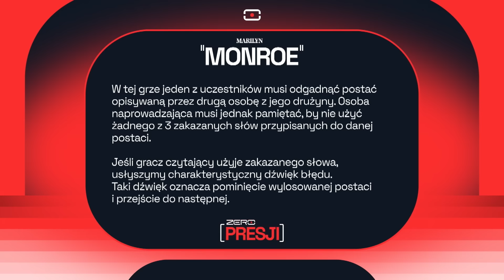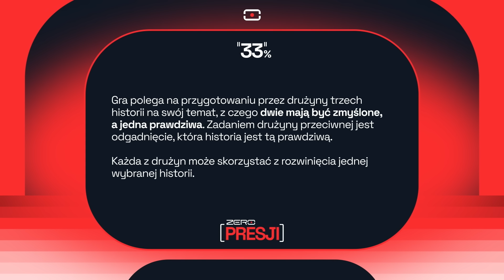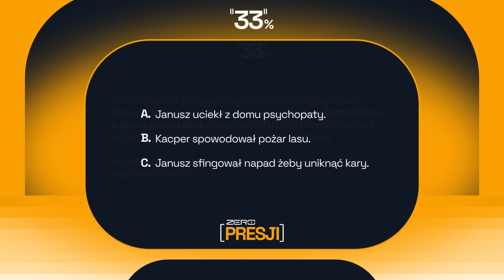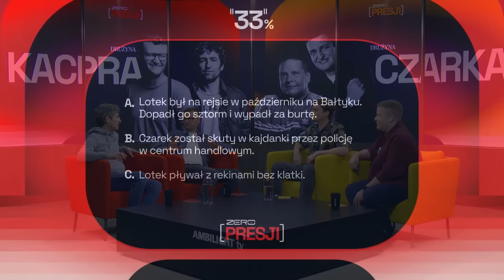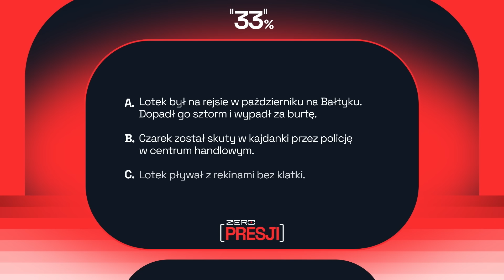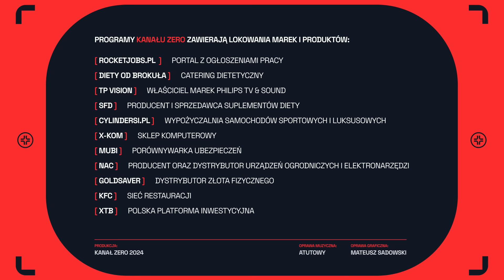ZERO PRESJI #2: RUCIŃSKI, LOTEK, SIKORA, PIETRUSZKA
Zapraszamy na drugi odcinek nowej serii „Zero Presji”, w którym udział biorą: Kacper Ruciński, Cezary Sikora, Janusz Pietruszka oraz Łukasz Lotek Lodkowski.